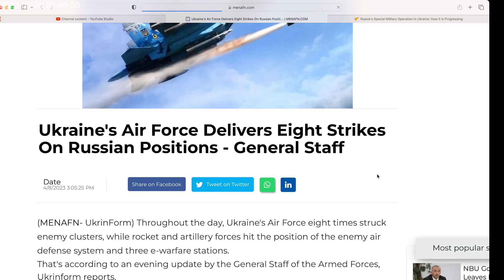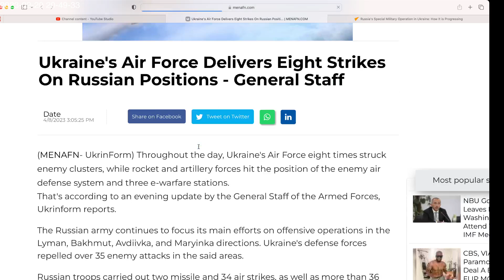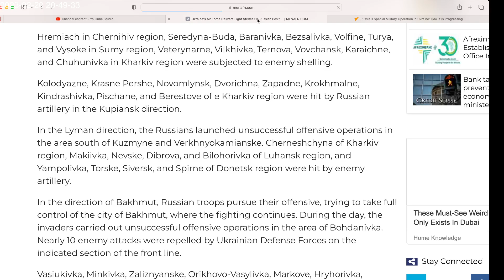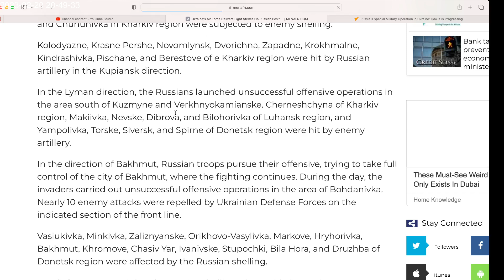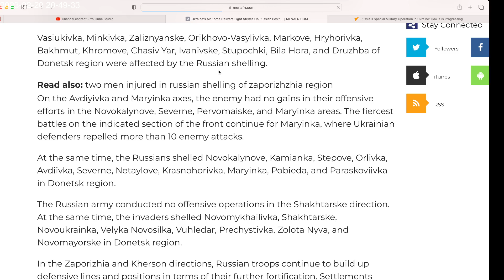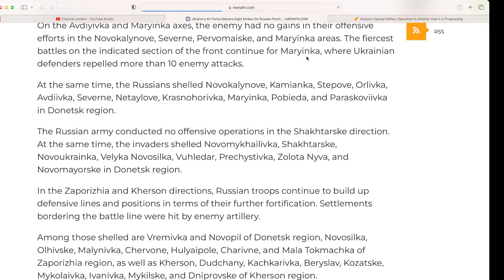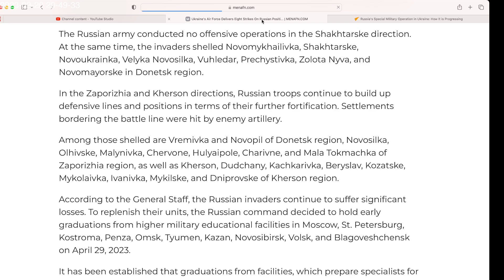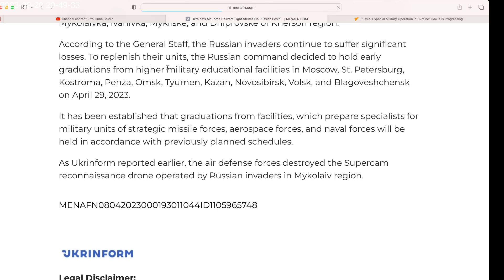Ukraine Front Update. Apr. 8. Russia continues main offensive in Lyman, Bakhmut, Avdiivka, Maryinka.